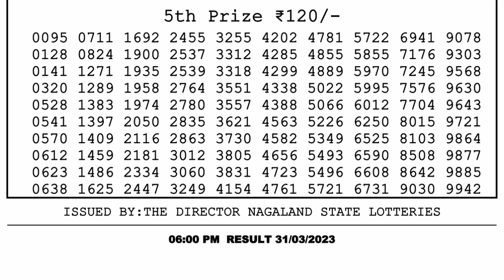🔴Dear Lottery Sambad Live 6pm today 31.03.23 Nagaland State Lottery Result